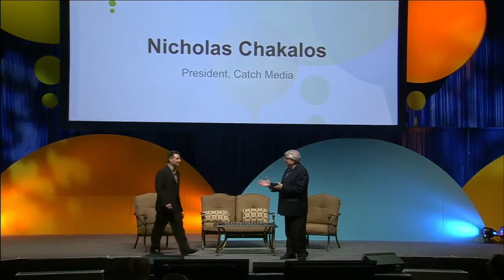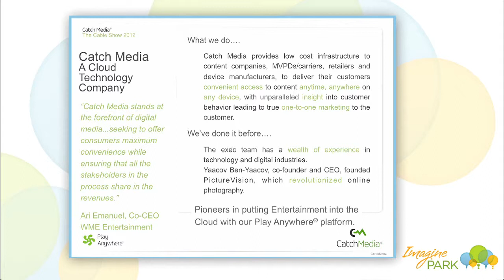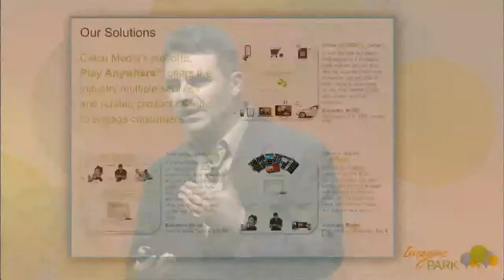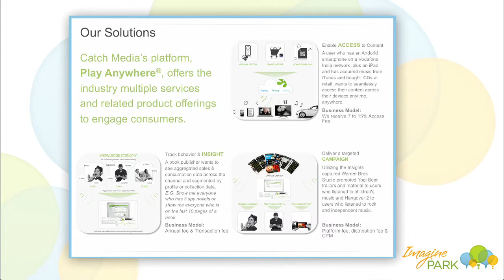Imagine Park Monday: Catch Media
Start-Up Alley: Insided Boston's Thriving Innovation District

Guest:
Nicholas Chakalos, President, Catch Media